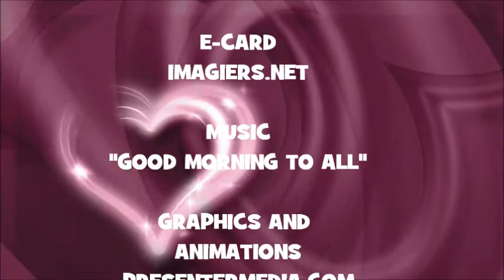JOYEUX ANNIVERSAIRE YOLANDA !